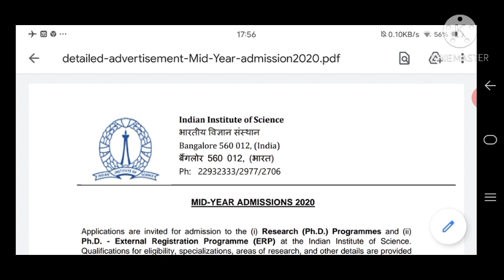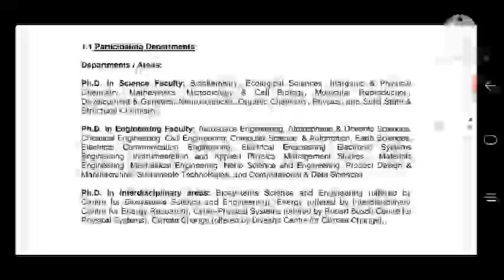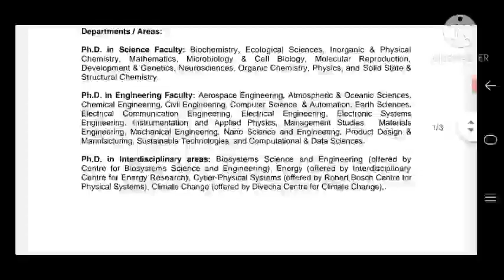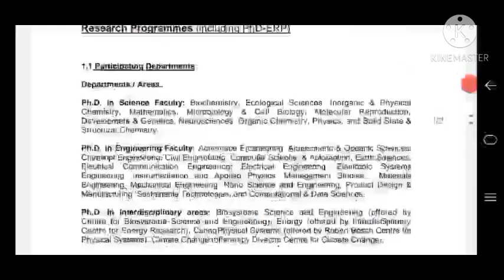PHD ADMISSION 2020.